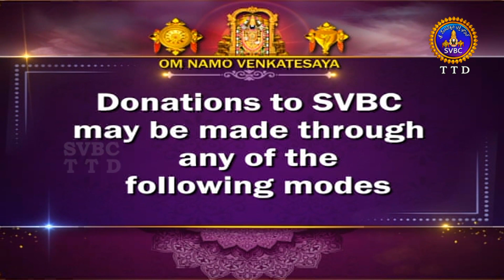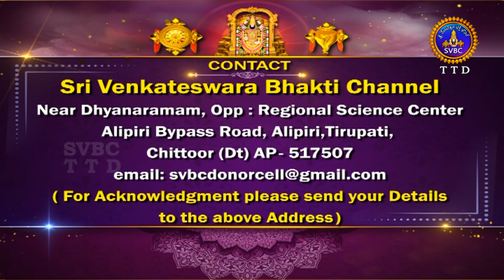కార్తీక మాస వైభవం || Karthika Masam || Karthika Vaibhavam || Special || SVBC TTD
కార్తీక మాస వైభవం || Karthika Masa Vaibhavam || Special Story